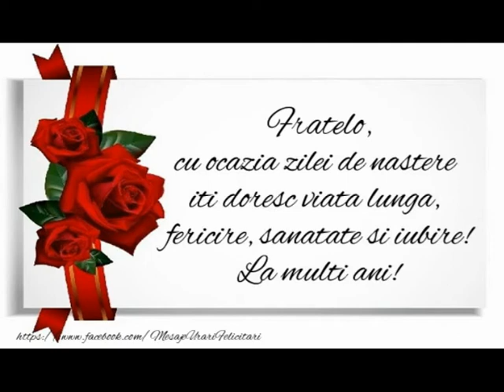La multi ani Ionescu Daniel ! Din partea familiei POPESCU AURORA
La multi ani fratelui meu Daniel! Sora ta Aurora Popescu si cumnatul tau iti ureaza La multi ani !!!